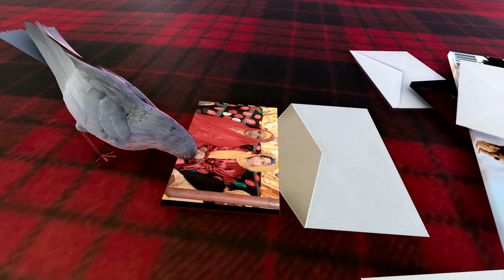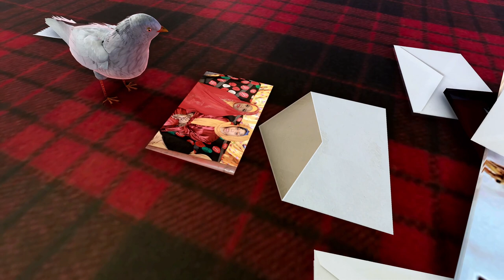AMOW WEDDING DAAF PART 2